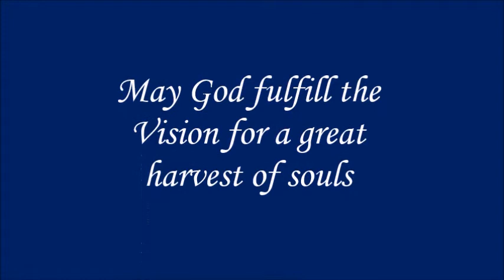New Beginnings Assemblies of God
Pastor Rick Vargas speaking of his vision for the church he pastors in Pleasantville, New York.